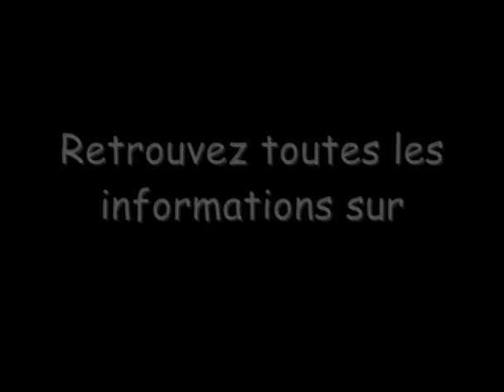Etre européen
Qu'est-ce qu'être Européen?
Fabien Chevalier, président de Sauvons l'Europe-Collectif Ile-de-France,
Marc Crépon, philosophe, directeur de recherche au CNRS et enseignant à l'Ecole normale supérieure,
Stephan Geifes, coordinateur scientifique à l'Institut historique allemand,
Monica Heintz, maître de conférence à l'Université Paris Ouest Nanterre et membre de l'Institut universitaire de France.
Débat animé par Catherine Lalumière, présidente de la Maison de l'Europe de Paris.